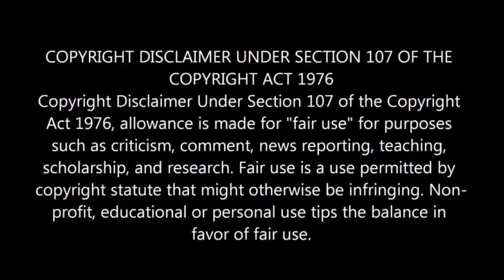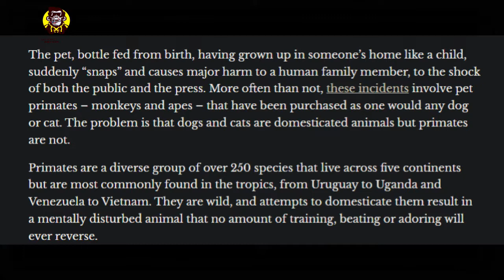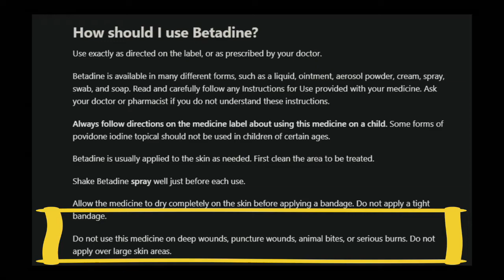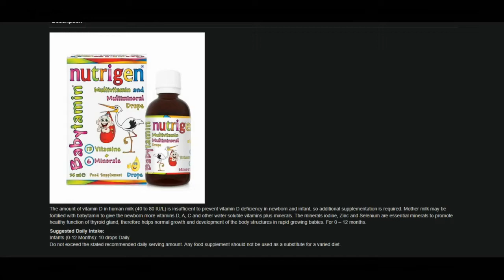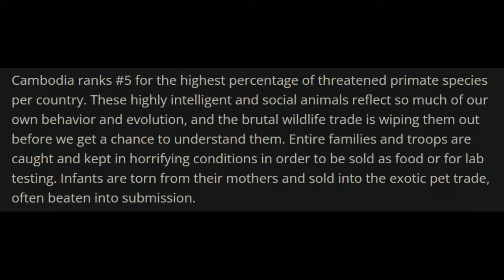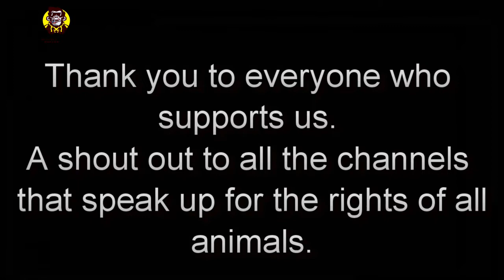Monkey Lucy and The Train Wreck Tweedle Dumb and The Professor